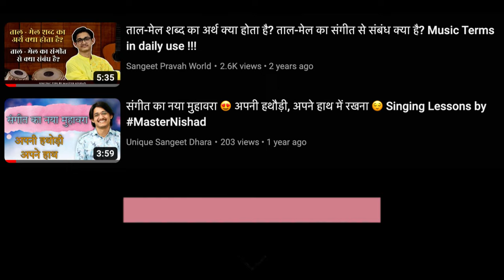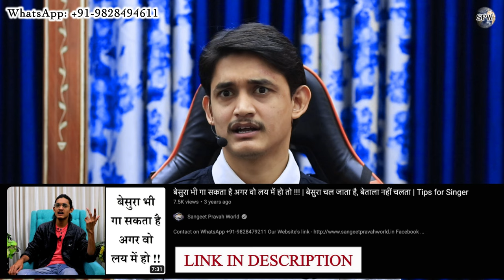बेसुरे लोग भी गाना गा सकते हैं क्या? 😕 क्यूँ बे-सुरा चल जाता है पर बे-ताला नहीं चलता? 🤔MasterNishad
More Links:-